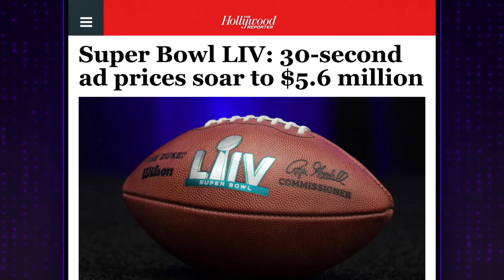Are You Team Food or Team Football This Super Bowl?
Ahead of Super Bowl Sunday, James Corden looks at a report that says the majority of Americans most look forward to the food, and not the football. And if there's a snack James is most interested in during the big game, it might just be San Francisco 49ers quarterback Jimmy Garoppolo.